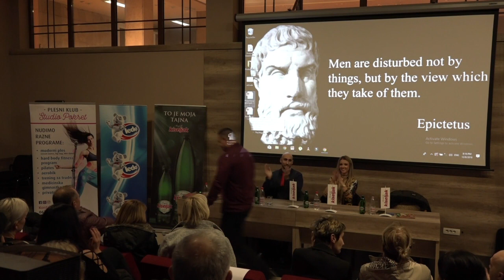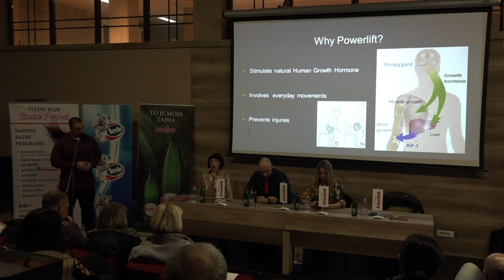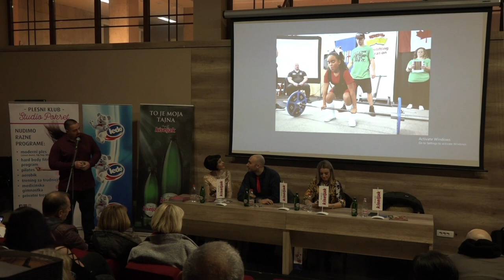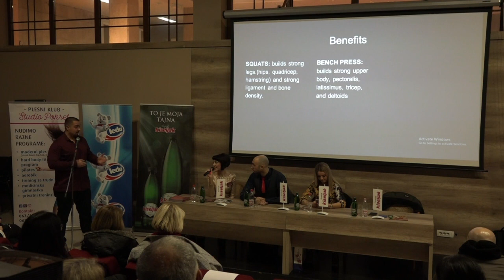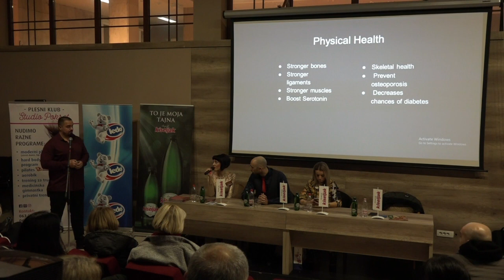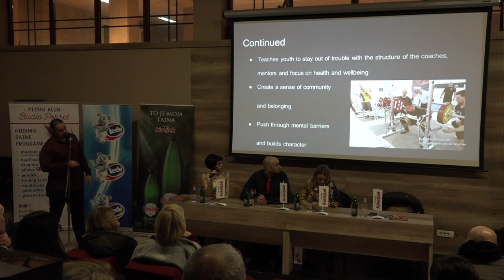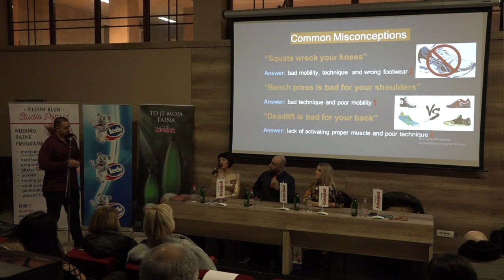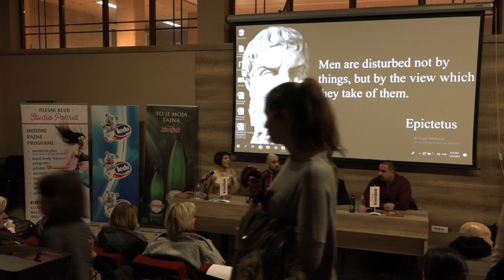Greek Goes Keto - Coach Tony P. Chioureas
Coach Tony giving a ​presentation on Powerlifting at the Health Revolution, Greek Goes Keto Event!